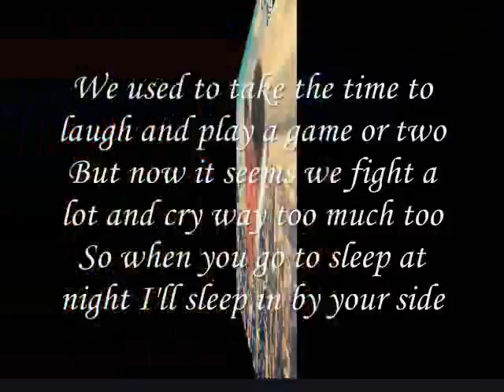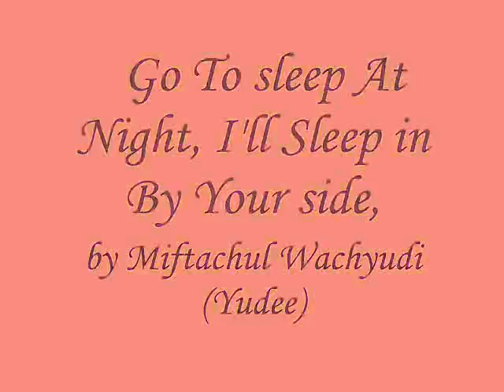Go To sleep At Night, I'll Sleep in By Your side,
do.
do so
Money is an excellent servant, but the host
very bad.